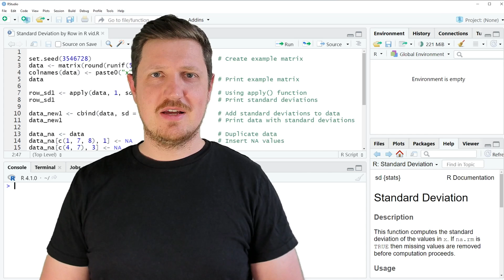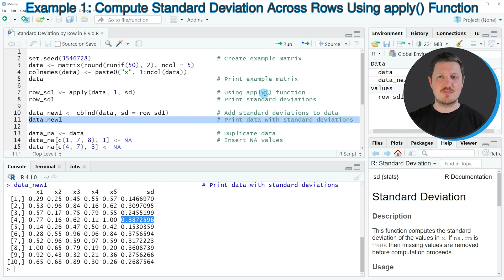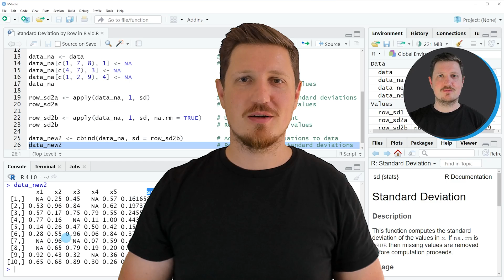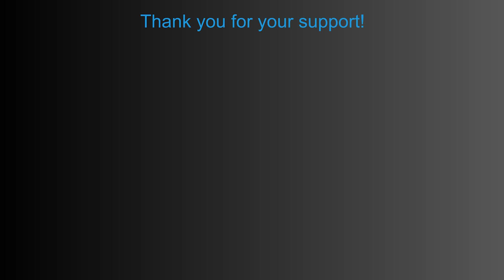Standard Deviation by Row (Example) | Calculate SD Across Rows | apply & cbind Functions & NA Values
How to compute the standard deviation across rows of a data matrix in the R programming language. More details
R code of this video:

set.seed(3546728)                                  # Create example matrix
data ‹- matrix(round(runif(50), 2), ncol = 5)
colnames(data) ‹- paste0("x", 1:ncol(data))
data                                               # Print example matrix

row_sd1 ‹- apply(data, 1, sd)                      # Using apply() function
row_sd1                                            # Print standard deviations

data_new1 ‹- cbind(data, sd = row_sd1)             # Add standard deviations to data
data_new1                                          # Print data with standard deviations

data_na ‹- data                                    # Duplicate data
data_na[c(1, 7, 8), 1] ‹- NA                       # Insert NA values
data_na[c(4, 7), 3] ‹- NA
data_na[c(1, 2, 9), 4] ‹- NA
data_na                                            # Print data with NA values

row_sd2a ‹- apply(data_na, 1, sd)                  # Try to calculate standard deviations
row_sd2a                                           # Result contains NA values

row_sd2b ‹- apply(data_na, 1, sd, na.rm = TRUE)    # Using na.rm argument
row_sd2b                                           # Result without NA values

data_new2 ‹- cbind(data_na, sd = row_sd2b)         # Add standard deviations to data
data_new2                                          # Print data with standard deviations